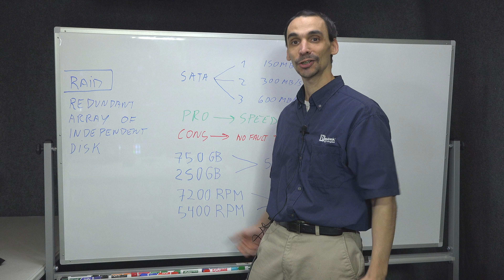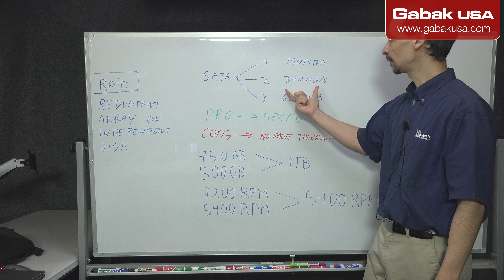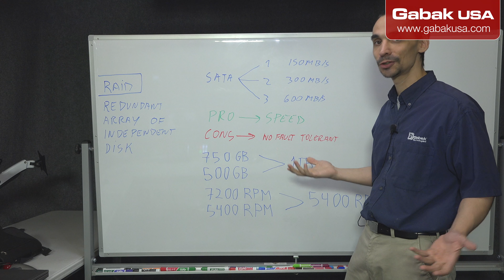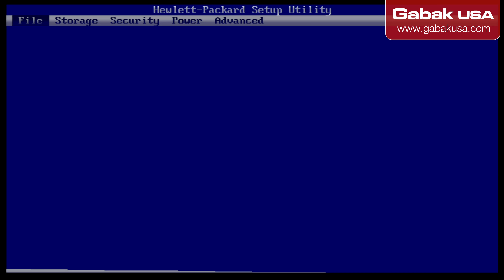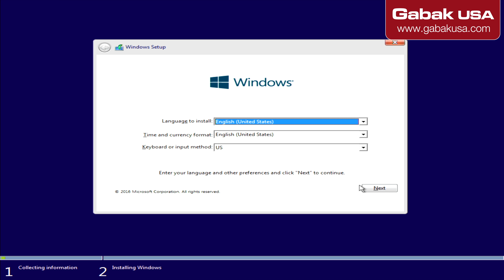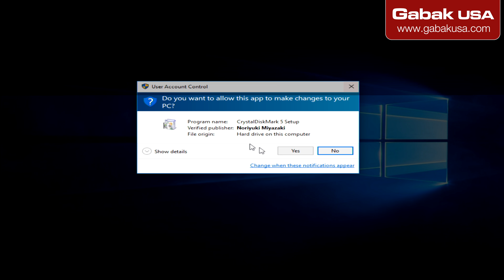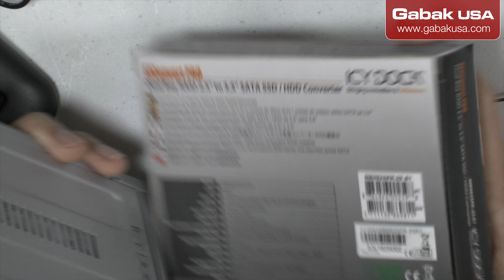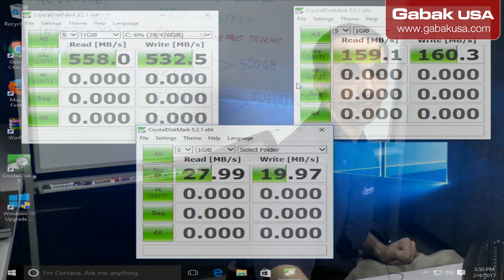What is RAID 0 theory and practice final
Here I explain you how RAID 0 can help you to speed up your computer. And how it can be useful depending the application that you run

QUESTIONS?
ask all your questions over there.

Do you want to watch me online from your cellphone?
PERISCOPE y MEERKAT: GabakUSA

do you want to help to me with some $$?